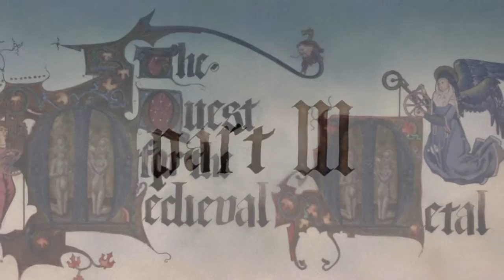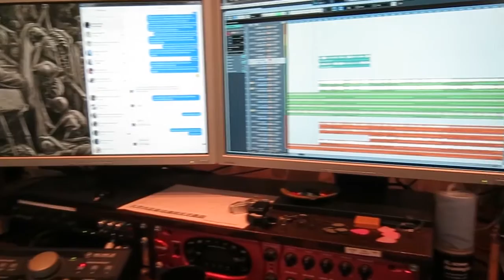Apocalypse Orchestra - Album recording - Part 3 - Acoustics and percussion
MEDIEVAL METAL

The third part in a series of videos showing the recording of our debut album which will be released in 2017...